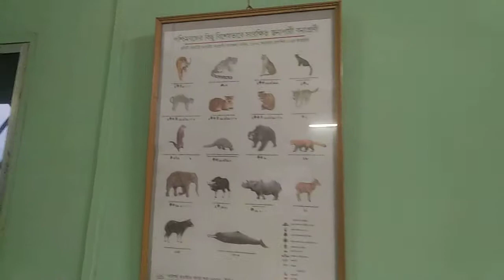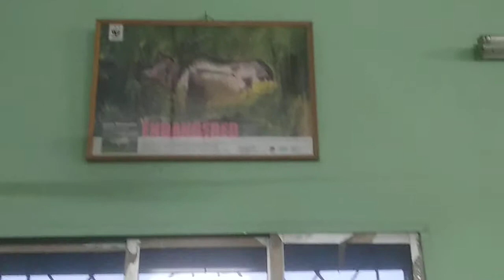BIOLOGY LABORATORY TAKI HOUSE BOYS